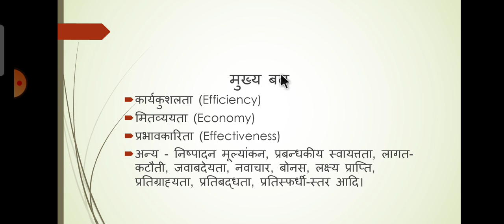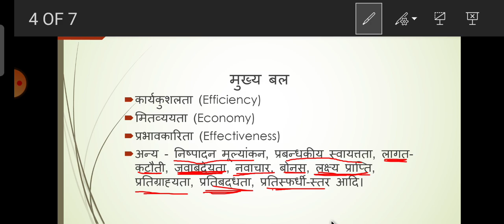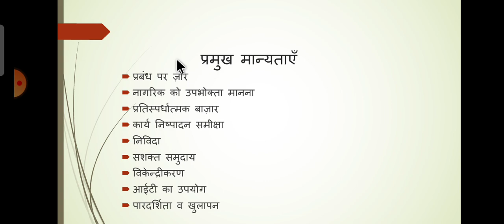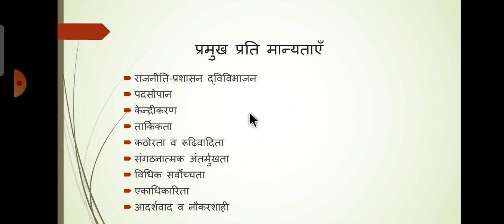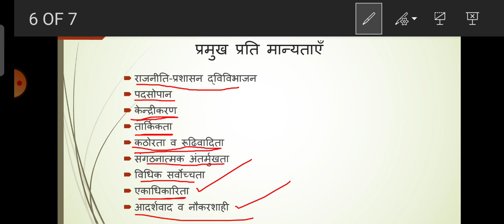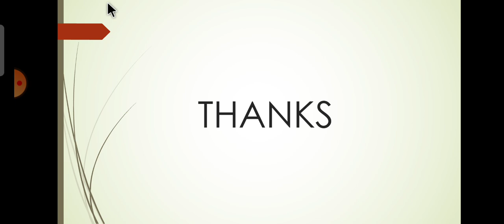नव लोक प्रबंध पार्ट 2